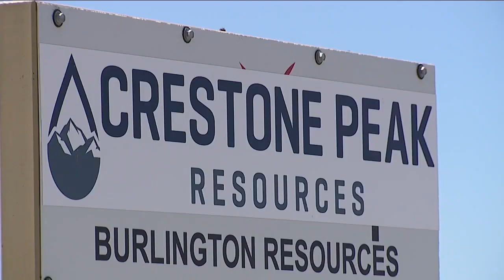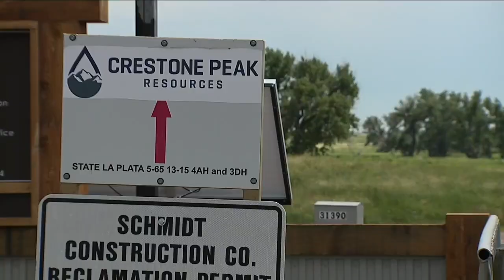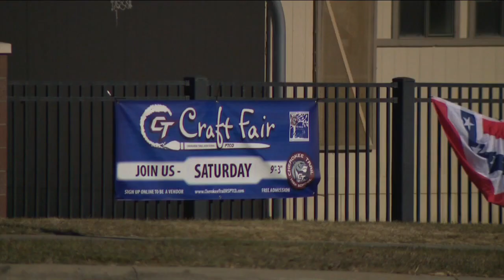Schools near proposed fracking could gain funding, but families worry for possible health risks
Civitas estimates its proposed fracking on the Lowry Ranch could generate about $640 million for public schools in the first 15 years of operations.